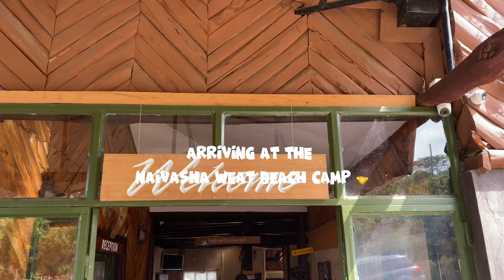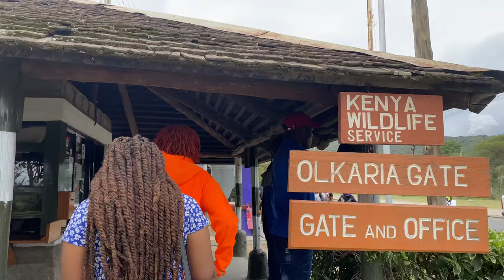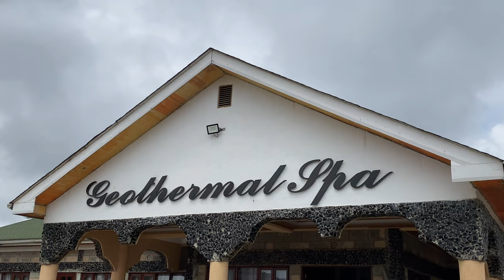Travel Vlog✨: (Naivasha West Beach Camp) , Boat Riding at Lake Oloidien 💕